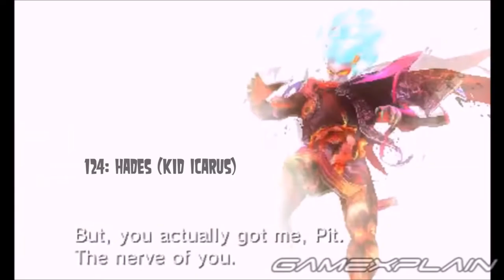Neverwake - Twisted and Wicked (pitch +3.5)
This was taken from CrimsonZockt's 900 By The Numbers List from Spring 2020.